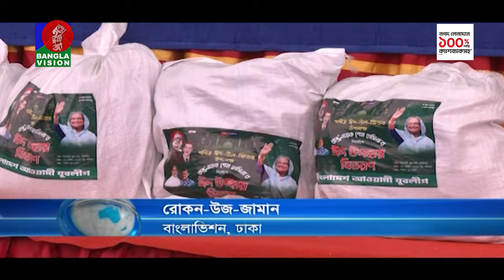সকাল ৭:৩০টার বাংলাভিশন সংবাদ | Bangla News | 07 April 2024 | 07:30 AM | Banglavision News